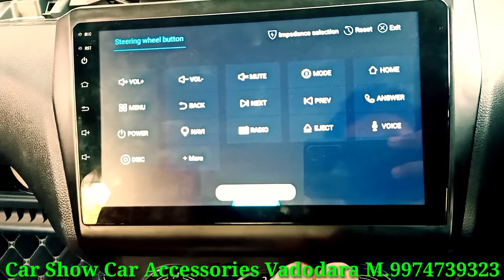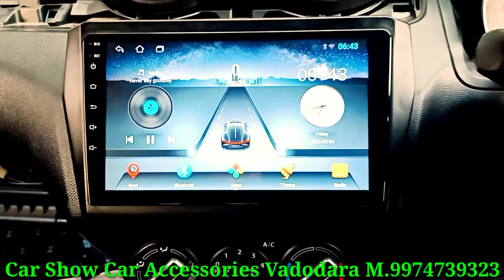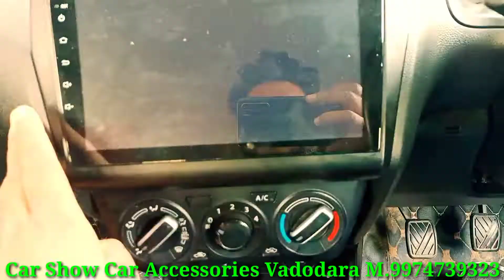| New Swift 2023 model 9 inch Android Player Installation | Car Android Player Wholsale in Vadodara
Delivery in  5 WORKING DAYS  FOR FREE FRAME PANEL for  SUZUKI CAR SEND ORDER ID IN WHATSAPP M.9974739323 ALL CAR FRAME AVAILABE

HOME SERVICE FREE IN VADODARA GUJARAT

FORE MORE Variety LIKE CAR PLAY ANDROID AUTO,  BRANDED TVS PRODUCT STERIO CALL M.9974739323

Cash On Delevry All over india

Cash On Delivery All Over India M.9974739323

Price Startting   5000/- With Shipping
Full Combo 👇
1 Android
1 Frame Panel
 1 reverse Camera

For more Quality Products
And Brand Please Call m.9974739323

Car Show Dealer indian Brand 👇 Wholsale Price All Over india Warrenty Cover

Full Combo Price Including Frame And Back Camera

MY TVS
2GB 32GB                 Price 6250/-   MRP. 16999/-

My TVS CAR PLAY
2GB 64GB                 Price 8500/-   MRP. 34999/-

Minda Car Play
2GB 32GB                 Price. 9500/- MRP. 25990/-

Wholesale Dealer of Car Android Player
Delevery All Over india

within installation in City' 👇

Agra U.P.

KANPUR U.P.

DELHI Karol buag
rohini .
Vadodara Gujarat

Specifications of Player

All car suitable

(1)- Size 9inch

(2)- 2/32 GB flash Android

(5)- 1 year Garranty

No COD only Prepaid Parcel

Car show car accessories vadodara

m.9974739323

Car Show Car accessories near jubelibuag buag kalupura main road vadodara m.9974739323